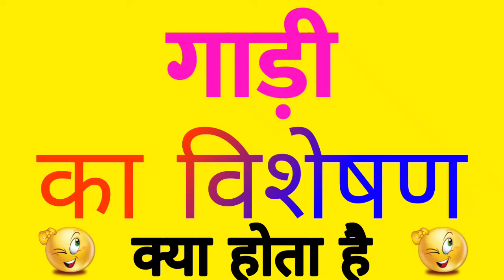गाड़ी ka visheshan | गाड़ी ka visheshan shabd | गाड़ी का विशेषण क्या है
Title :-

1 :- गाड़ी ka visheshan
2 :- गाड़ी ka visheshan kya hai
3 :- गाड़ी ka visheshan shabd
4 :- गाड़ी shabd ka visheshan
5 :- गाड़ी shabd ka visheshan kya hota hai
6 :- गाड़ी ka visheshan shabd kya hai
7 :- गाड़ी ka visheshan shabd kya hoga
8 :- गाड़ी का विशेषण
9 :- गाड़ी का विशेषण शब्द क्या है
10 :- गाड़ी का विशेषण रूप
11 :- गाड़ी शब्द का विशेषण